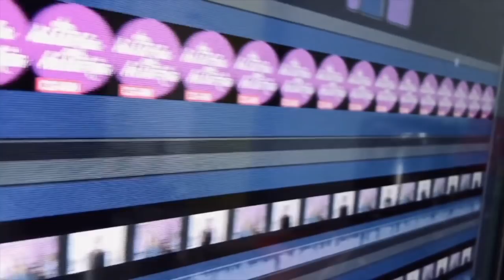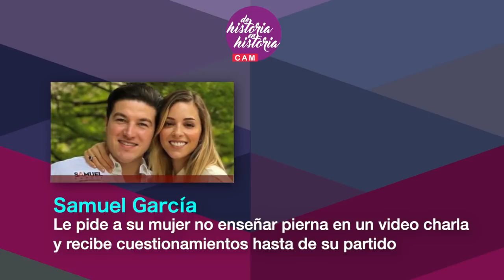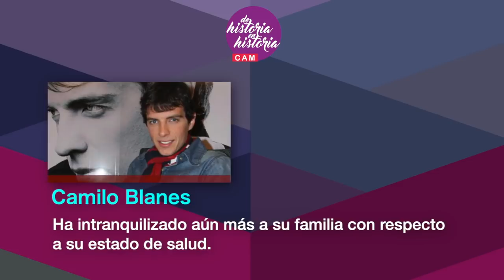Ginny Hofmann ¿buena madre?, Demandan a la Bozzo, Quico malagradecido y más(programa 69/2020)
Claudia de Icaza, Luis Magaña y Lupita Martínez comentan las notas más sobresalientes de la semana sobre historias de vida y del espectáculo.
Recomendaciones:
Well- Netflix
Years & Years: HBO